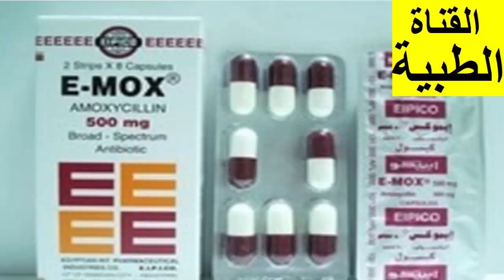إيموكس مضاد حيوي واسع المجال Emox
Medical channel
دواعى الاستعمال
medicine
pharmacy
شروحات
القناه الطبيه
إيموكس,
e-mox
Medical channel
medicine
treatment
pharmacy
camera
علاج
دواء
مضاد حيوى
مسكن
كبسول
حقن
تحاميل
لبوس
اقماع
برشام
حبوب
افضل علاج
احدث علاج
ارخص دواء
قناه طبيه
معلومات صحيه
شرح
شروجات
القناه الطبيه
دواعى الاستعمال
روشته
علاج سريع
مسكن قوى
مضاد حيوى,
مضاد حيوى لالتهاب الحلق,
مضاد حيوى لالتهاب البروستاتا,
مضاد حيوى للبرد,
مضاد حيوى لالتهاب الاسنان,
مضاد حيوى زيثروماكس,
مضاد حيوى للوز,
مضاد حيوى زيثرون,
مضاد حيوى لالتهاب الحلق واللوزتين للكبار,
مضاد حيوى اوجمنتين,
مضاد حيوى للحمام,
مضاد حيوى فيوسيدين